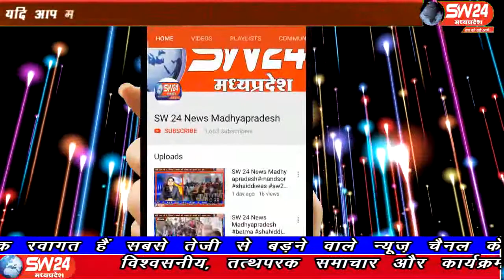sw24news kasrawad, 14.08.2019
मध्यप्रदेष के खरगोन जिले में प्रदेश के कृषि, उद्यानिकी एवं खाद्य प्रसंस्करण मंत्री श्री सचिन यादव 14 अगस्त को कसरावद आएंsw24news